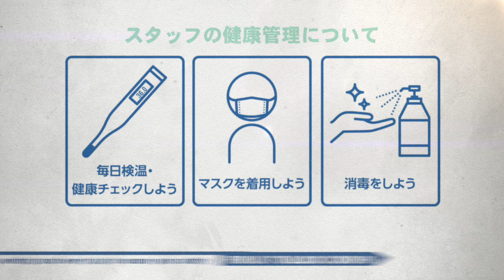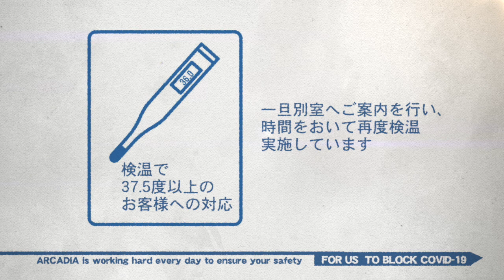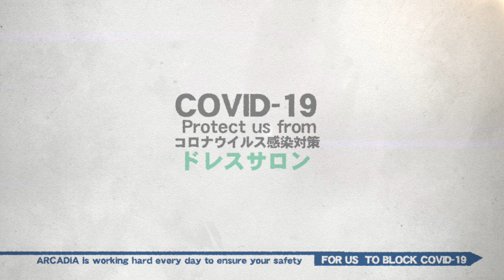アルカディアコロナ佐賀 新型コロナ対策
アルカディアコロナ佐賀　新型コロナ対策動画です
アルカディア佐賀では検温や消毒は勿論、お客様に安心安全に過ごしていただけるように新型コロナウイルス対策を実施しております。是非ご覧ください